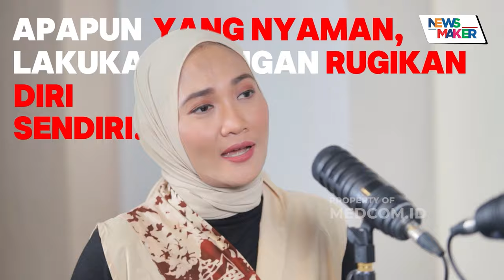NETIZEN HEBOH FRUGAL LIVING! NONTON INI BIAR GAK SESAT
Sobat medcom.id. Pekan ini, "Newsmaker" kita adalah, Frugal Living. Tiba-tiba viral di dunia maya, di saat daya beli melemah dan prediksi akan semakin mahalnya barang dan jasa. Tapi ada yang salah kaparah soal Frugal Living. Nah, biar gak tersesat, simak NEWSMAKER pekan ini bersama Fnancial Planner Rista Zwestika